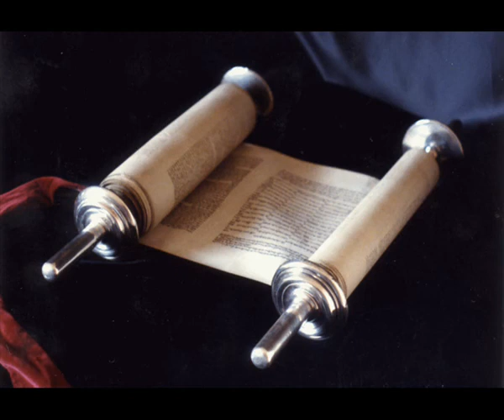Книга Премудрости Иисуса, сына Сирахова 17 глава Синодальный перевод.Аудио